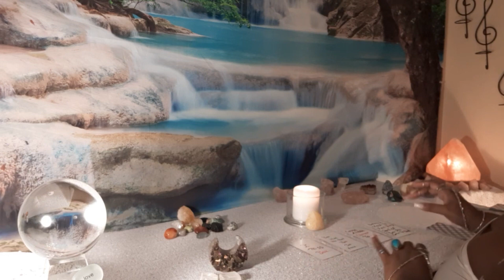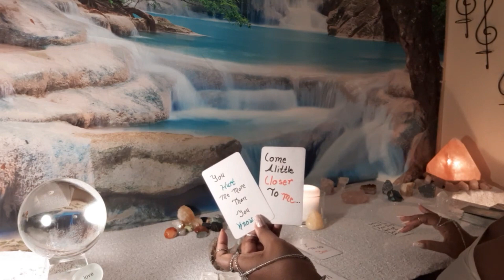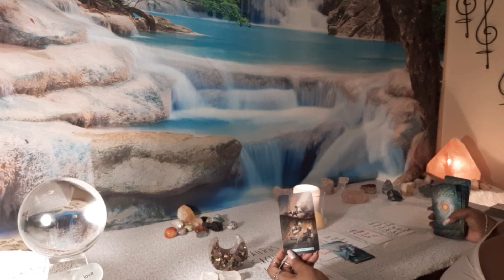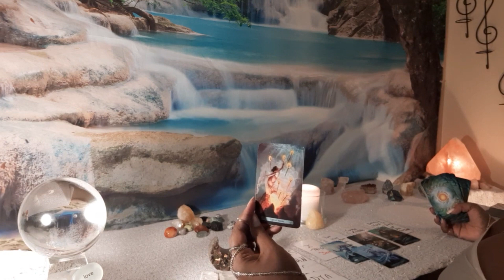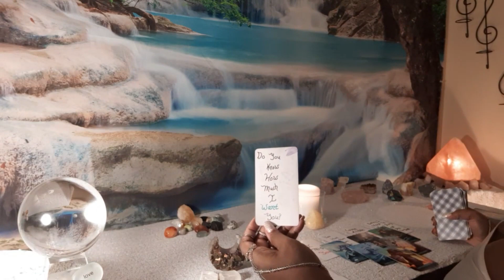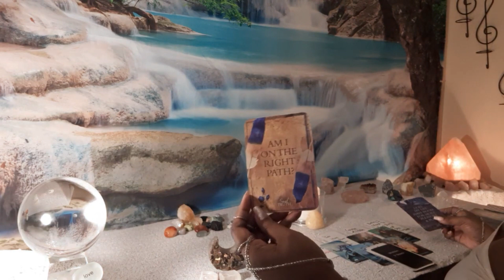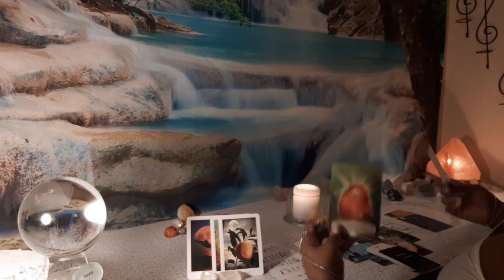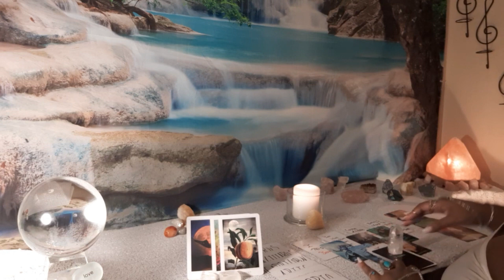CANCER THEY MISS YOU & NEED TO FEEL EVERY PART OF YOU & WILL BEG FOR YOU TO COME BACK TO BED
WELCOME TO THE LOVERS THAN TAROT READING...🥂🌹 DON'T FORGET TO LIKE SHARE AS SUBSCRIBED TO THE VIDEO... WITHOUT YOUR LIKES AND SHARES MY CHANNEL CANNOT GROW MY DARLINGS SO I APPRECIATE YOU ALL...